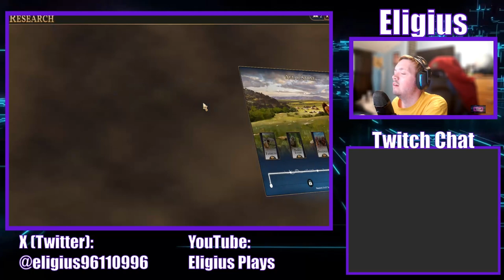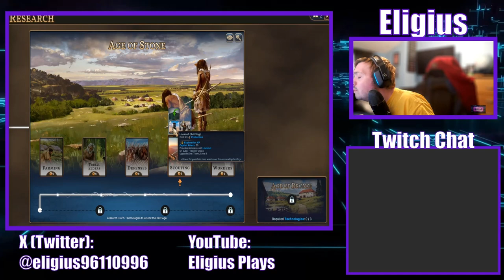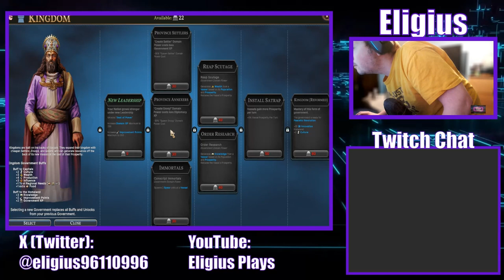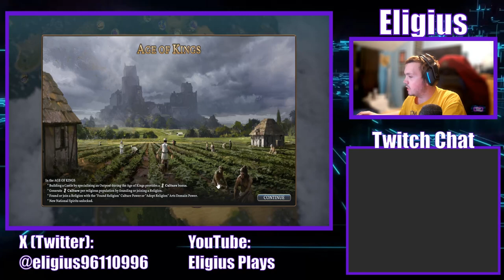Taking A First Look At Millennia!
In this livestream, I play Millennia, a new 4x, turn based, strategy game somewhat similar to the Civilization franchise, for the first time! How powerful am I by the end of this playthrough? Do I manage to survive till the end? Do I like this game and will I continue to play it? All good questions that will be answered in the video.

Also, make sure to come check out my twitch channel and follow me on X(Twitter) if you want to stay up to date of whenever I'm live!